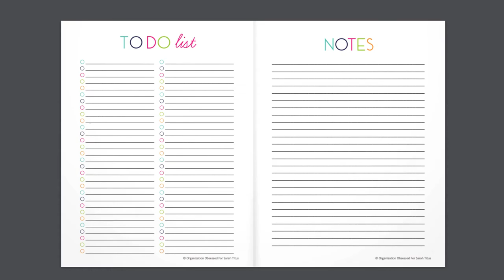Homemade Cleaning Binder | Sarah Titus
Who wants to spend all day cleaning? Not me!

You want something simple and effective, something that makes your life easier and gets the job done quickly.

Not only is creating your own homemade cleaning recipes an incredibly fast way to save money, but it's helping your family be more healthy too!

Printable pages include:

Cover
30 Day Cleaning Challenge
30 Day Decluttering Challenge
Master Cleaning List
Monthly Cleaning Schedule
All-Purpose Spray Recipe
Stainless Steel Cleaner
Carpet Freshener
Bathroom Cleaner
Toilet Bowl Cleaner
Shower Cleaner
Floor Cleaner
Carpet Stain Remover
Lemon Cleaning Spray
Soft Scrub
Dusting Spray
Dishwasher Detergent
Air Freshener
Glass Cleaner
Homemade Cleaner Inventory Page
Daily, Weekly, Monthly & Yearly Cleaning Checklist Page
Chore Charts
Kitchen Checklist
Dining Room Checklist
Bedroom Checklist
Closets Checklist
Bathroom Checklist
Living Room Checklist
Laundry Room Checklist
Play Room Checklist
Garage Checklist
Outside Checklist
Shopping List
Laundry Room Signs
Inspirational Wall Art
Cleaning Bottle Labels
...and more!